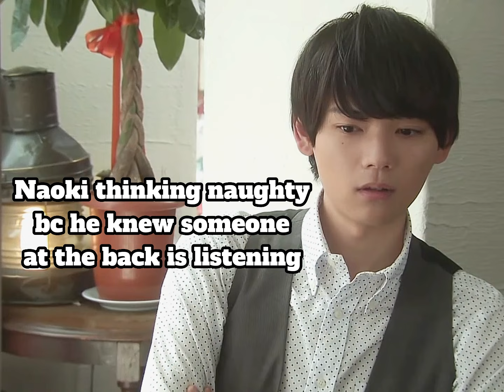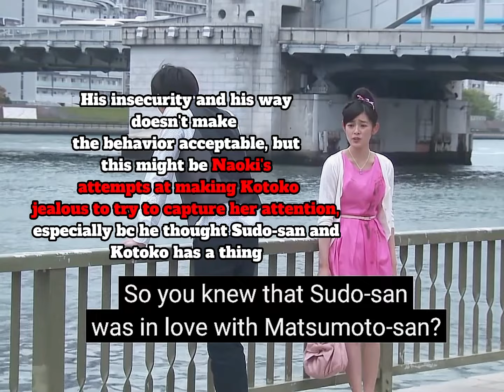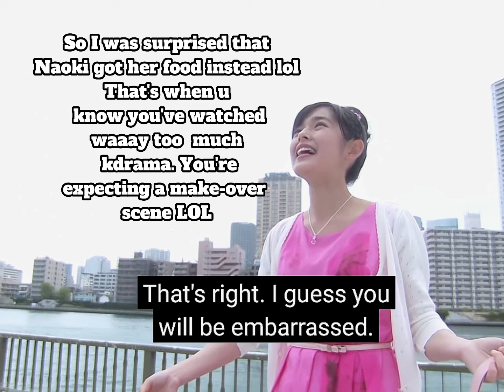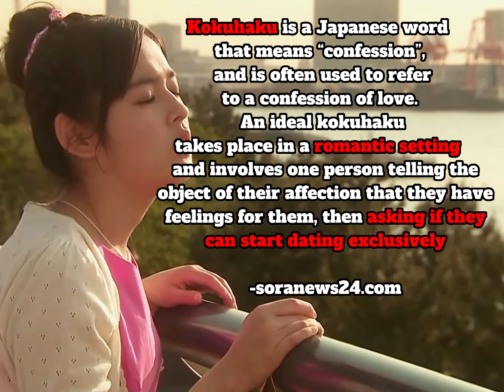Naoki's Kokuhaku: An Extensive Analysis on Naoki's Second Confession (Complete)